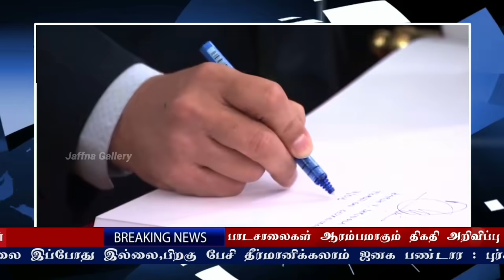புலம்பெயர் தமிழர் அனைவரையும் இலங்கைக்கு வரச்செய்வேன் கோத்தா சூளுரை|Today#JaffnaNews|06.10.2021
இலங்கை இராணுவத்தால் மேற்கொள்ளப்பட்ட படுகொலைகள் தொடர்பில் பட்டியலிட்டு பேசிய சிறிதரன்; பாராளுமன்றத்தில் ஆளும் தரப்பு எதிர்ப்பு!
நாட்டை விட்டு வெளியேறியுள்ள நிருபமா ராஜபக்ச வெளியான தகவல்!
வடக்கு - கிழக்கில் இந்திய, அமெரிக்க இராணுவங்கள் தரை இறங்கலாம்: சிவாஜிலிங்கம் தெரிவிப்பு!
மகிந்தவின் வாக்குறுதிகள் என்ன ஆனது? சரத் பொன்சேகா கேள்வி
மஹிந்த யுத்தம் நடத்தியது ஏன்? சிறிதரனின் பேச்சால் பொங்கியெழுந்த இராஜாங்க அமைச்சர்: சன்ன ஜயசுமன
இலங்கையிலிருந்து சென்ற தமிழ் மக்களை மீண்டும் நாட்டுக்குத் திருப்பியழைக்கும்,காணாமற்போனோரது குடும்பங்களுக்கு நட்டஈடு வழங்கும் நடவடிக்கையும் முன்னெடுக்கப்படுகிறது ஜனாதிபதி தெரிவிப்பு!
இலங்கை - யாழ்ப்பாணத்திற்கு காரைக்காலில் இருந்து கப்பல் சேவை - இந்தியா அனுமதி!
விசேட தேவையுடைய 6,000 சிறுவர்களுக்கு பைசர் தடுப்பூசி
உலகின் மிக பெரிய அசையும் சொத்து கொழும்பு துறைமுகத்துக்கு வருகை!
ஆறு மாவட்டங்களுக்கு மண்சரிவு எச்சரிக்கை!
கொரோனா உறுதியானவர்களில் சிலருக்கு மன அழுத்தம் – ஆலோசனைப் பெற விசேட இலக்கம்
இறுதி யுத்தத்தில் இராணுவத்திடம் ஒப்படைக்கபட்ட சிறுவர்கள் காணாமலாக்கப்பட்டனர்! எஸ்.கஜேந்திரன்
அழித்தொழிக்கவா வந்தீர்கள்? ராஜபக்சர்களின் செயலால் தேரர் கடும் சீற்றம்
ரோஹித்தவை எதிர்த்து போட்டியிட தயார்! - நளின் பண்டார
 பூஸ்டர் ஊசிக்கு கிடைத்தது சர்வதேசத்தின் அனுமதி! தயாராகின்றது இலங்கை!
திருமலை எண்ணெய் குதங்கள் விவகாரம் - கம்மன்பிலவை பகிரங்க விவாதத்திற்கு அழைக்கிறார் கபீர் ஹாசீம்!